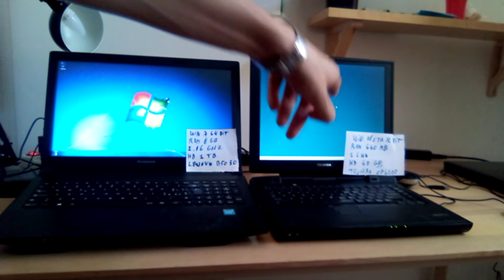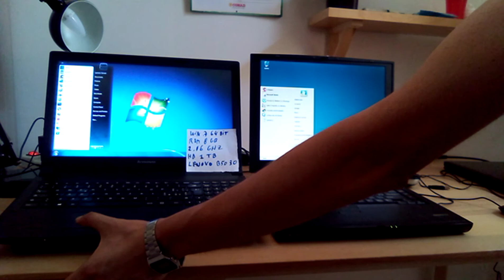WINDOWS 7 VS WINDOWS VISTA SHUTDOWN SPEGNIMENTO